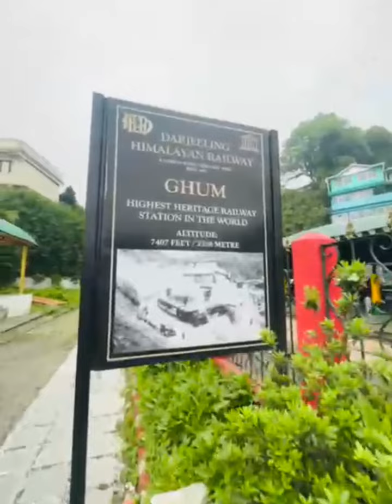Ghum Ghum Toy Train Railway Station 🚂🚃🚃🚃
Ghum railway station
ghoom railway station
toy train
Darjeeling Toy Train
ghum station
Darjeeling Himalayan railway
Darjeeling hill station
world's second highest railway station
worlds second highest railway station
Indian hill station
toy train Darjeeling
railway station
ghum railway station
ghum railway station Darjeeling
Darjeeling Toy Train joyride
Darjeeling railway station
highest railway station
Darjeeling train
Indian railways
Darjeeling Toy Train
Darjeeling Toy Train journey
Siliguri to Darjeeling toy train
Darjeeling Toy Train video